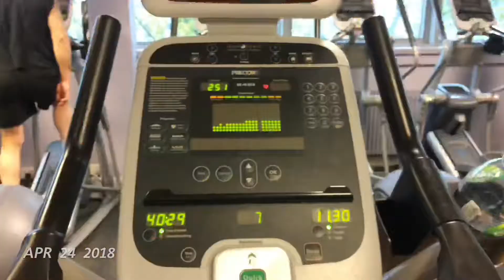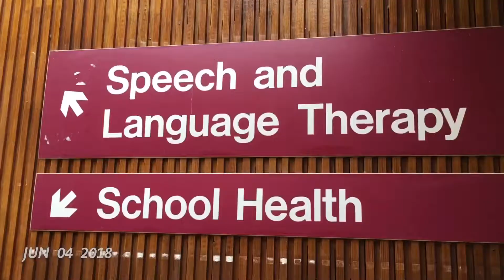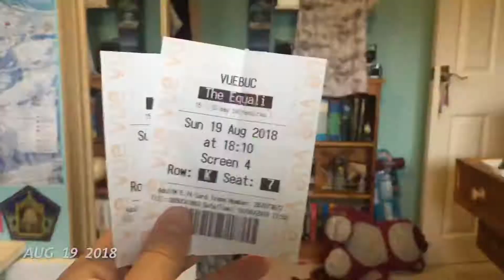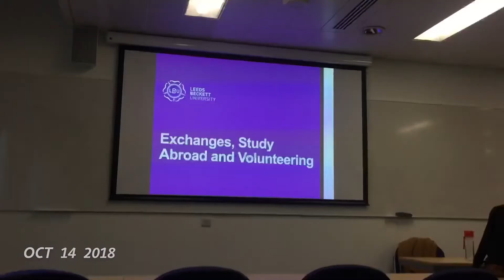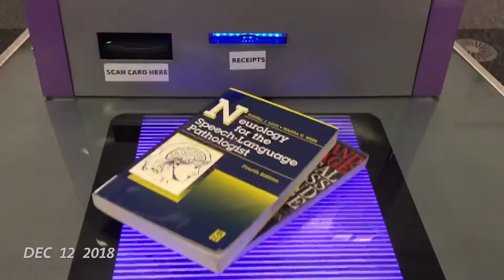One second everyday - 2018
Made with the One Second Everyday app
From April - December 2018